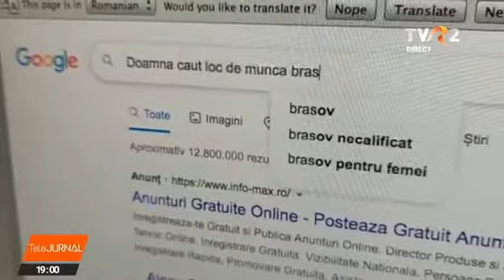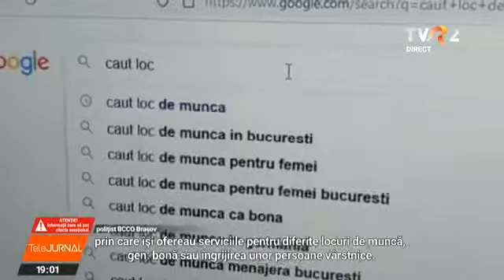Manager la multinaţională, proxenet în timpul liber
Un manager la o multinaţională - proxenet în timpul liber. Este vorba despre un bărbat din Brașov, care ar fi racolat  tinere. În loc să le angajeze, le plasa pentru servicii sexuale.